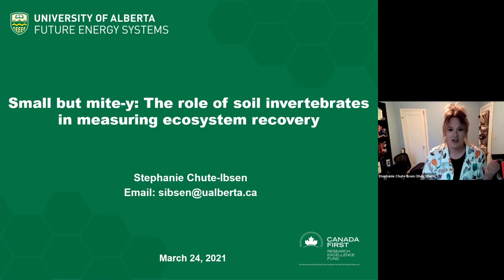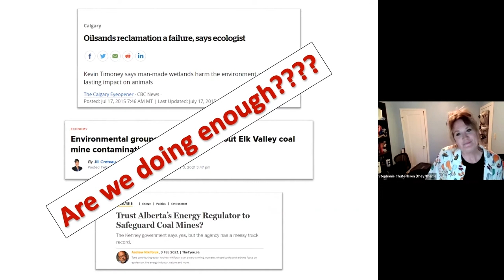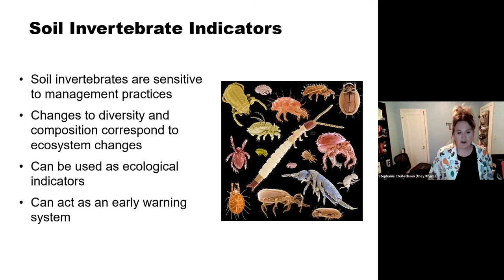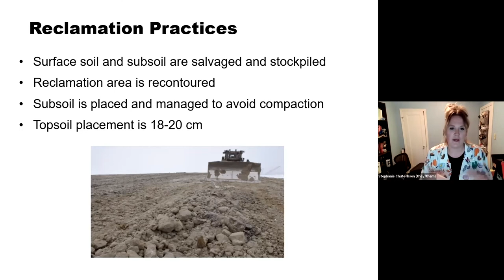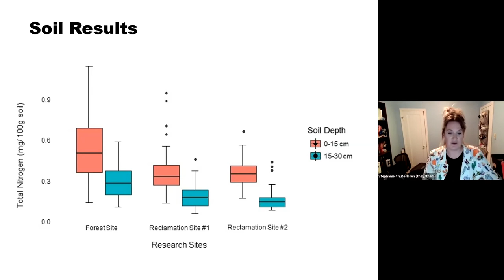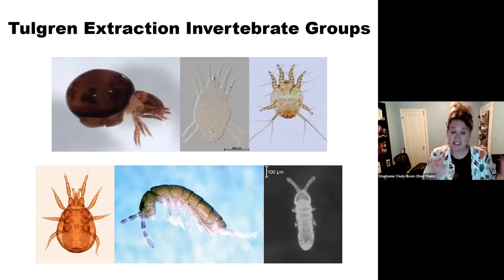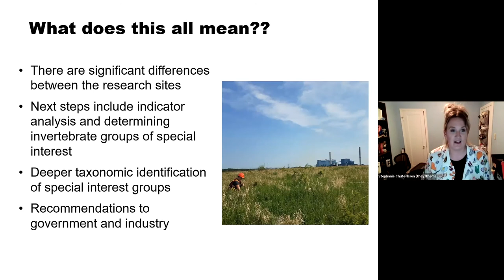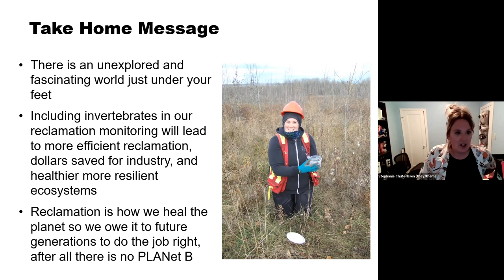Small But Mite-y: The Role of Soil Invertebrates To Measure Ecosystem Recovery | Energy Talks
Our planet as we know it, is changing every single day. Natural resource exploration. Agricultural practices. The growing human footprint. Even natural disasters like forest fires and hurricanes are just a few examples of our environment is being damaged and degraded. We are losing critical habitat types and decreasing global biodiversity. There are two options when dealing with disturbed areas: we can leave it or try and fix it. The only way to fix it is through reclamation. Reclamation is the process of returning the affected area to something similar to what was there before.

When we monitor a damaged area, the current gold standard is to measure the soil and vegetation properties. This two-component approach fails to consider the complexity of an ecosystem, and research has shown that it lacks the sensitivity needed of an effective indicator. Soil invertebrates are the solution. Soil invertebrates include worms, insects, mites. They will allow for more effective and efficient reclamation monitoring. How? They are sensitive to fertilizers, changes in vegetation, and management practices. They are directly linked to ecosystem health, stability, and shorter reclamation timelines.

In my innovative research I am identifying critical soil invertebrate groups in undisturbed and damaged areas actively being reclaimed. My research is not only ground-breaking, but I am breaking literal ground and it will allow me to develop an early detection system. This can be used by various stakeholders to identify problem areas, introduce early course correction, and optimize efforts in damaged areas being reclaimed. We owe it to future generations to take care of our planet, there is no planet B.

Stephanie Ibsen likes to refer to themselves as the scientist that Edmonton built. Stephanie completed their undergraduate at MacEwan University before continuing on to the University of Alberta for graduate school. Stephanie is currently working on their PhD in Land Reclamation and Remediation and loves random fun facts. Like did you know that more than 90 percent of all living animal species are invertebrates? Yet people know so little about them! In addition to soil invertebrates, this talk will teach you all about soil, plants, and the science behind land reclamation. Our planet is being damaged, and this earth doctor is prescribing some creepy crawlers.